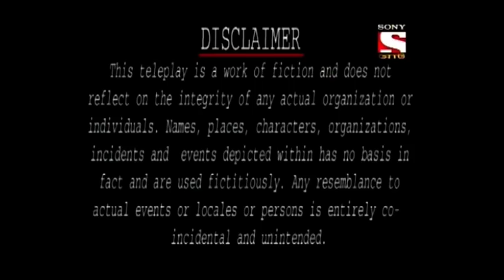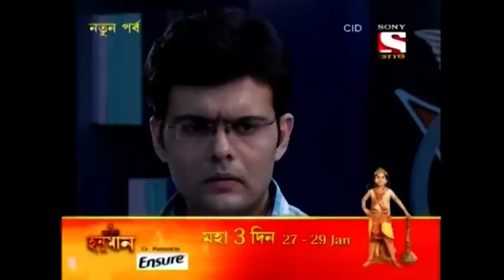CID (Bengali) - Full Episode 927 - 26th January, 2020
Episode 927: A Harmful Doppelganger
It was Vishal's wedding anniversary and a shocking incident occurs in Vishal's house. Vishal's colleague spots a Knife in Priti's hand. She was lying unconscious besides Vishal's dead body. Daya gets to know about their relationship from his college Friends who came to attend their wedding party.